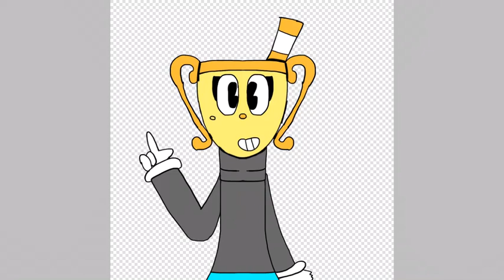Ms. Chalice {Speedpaint}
You know since I drew Cuphead and Mugman a few weeks ago AND the Cuphead DLC is coming out in a few months, I decided to draw Ms.Chalice! I hope you like it and have a good day or afternoon or night everyone!